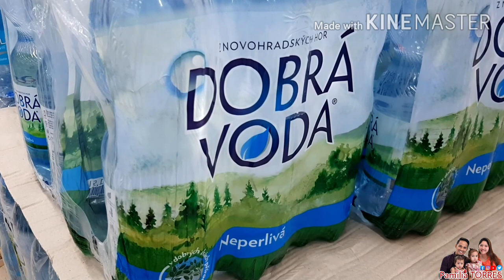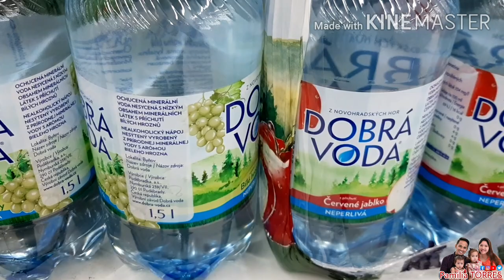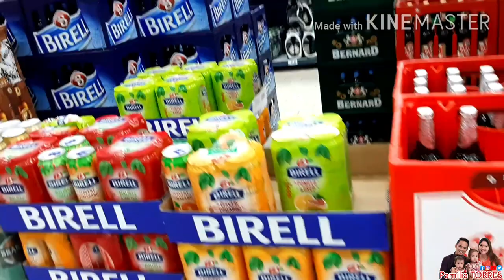Ayoko Na Sa Czech Republic!!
Bakit ba ayoko na at ayaw ko sa Czech Republic?

10 facts of Prague Czech Republic

DUTERTE ARCHIVES
PINAS NEWS
PHILIPPINE MEDIA COVERAGE
PINOY AKO
BANAT BALITA
KIMPAUL TV